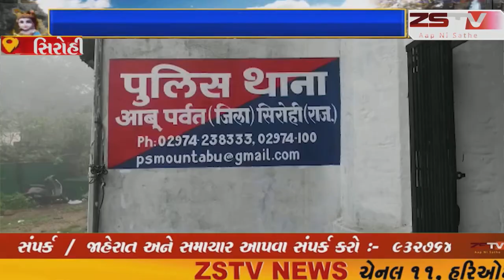સિરોહી એસપીની લાલ આંખ..રાજસ્થાનના માઉંટઆબૂ મા બંગલામાથી 8 જુગારીઓ ઝડપાયા, તમામ આરોપીઓ ગુજરાતી.